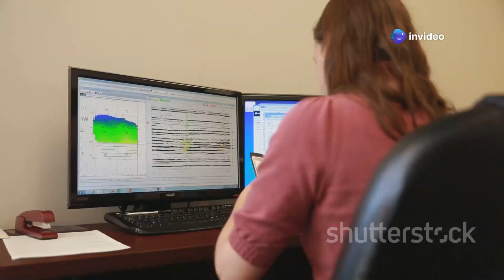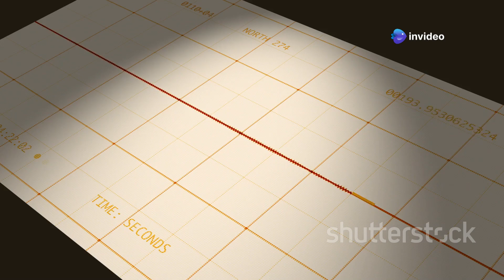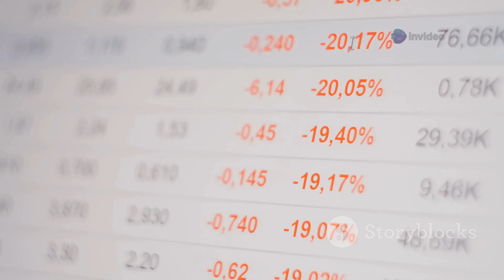What If Yellowstone Erupted Tomorrow? (The World Ends Slowly)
What if the Yellowstone supervolcano erupted tomorrow? In this chilling video, we explore the catastrophic consequences of this geological titan waking from its slumber. From the initial tremors to a devastating ash fallout covering half of the United States, witness how a potential eruption could lead to a global winter and widespread chaos.

Join us as we delve into the science behind Yellowstone's last eruption, the immediate aftermath, and the long-term effects on our planet. This is not just a story of destruction; it’s a stark reminder of nature's immense power.